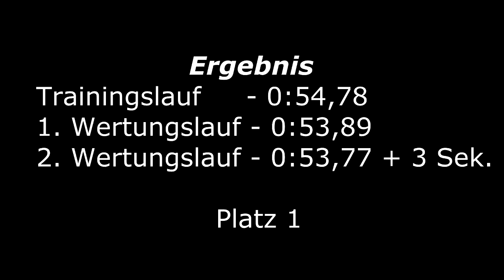ACV SE-Cup Burgau 2014 - Lauf 5 & 6 - GoPro Hero2 HD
► Auto: Renault Twingo Gordini (Renn-Umbau: Überrollkäfig; Schalensitz; 4-Punkt Gurt)
► Ort:   Driving Park in Burgau

Der letzte Reguläre Lauf des ACV SE-Cups diese Saison. Und mit diesem Doppelsieg habe ich mir die Meisterschaft der Region Süd gesichert! Danke an alle meine Fans und Unterstützer!

ACV Slalom Beginner Cup Champion of southern Germany!!!
Thank you guys we did it together!

--- Get the new autograph cards now on my official Website ---

--- Get the new school timetable now on my official Website ---